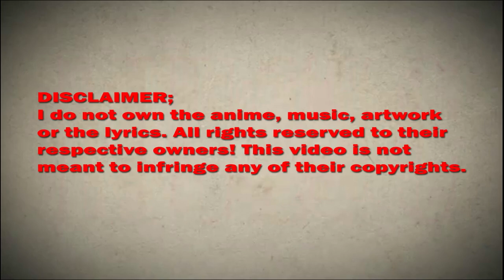I have a new identity every week chapter 34 English (Real men do not even spare female ghosts)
*COPYRIGHT / LICENSING*

Description:
Genre: Rebirth, Harem, System

Introduction:
Activate the most powerful vest system and get a new identity every week. Some people are ordinary students on the surface, but behind the scenes they are the chairman of a multinational conglomerate, the best doctor in the world, the god of cooking that drives the world crazy, the world's top assassin, the most amazing hypnotist, in short, he has countless vests. Su Xun: I really just want to be an ordinary person, why is it so difficult?

IhaveanewidentityeveryweekChapter34EnglishSubtitle(Real men do not even spare female ghosts)

I have a new identity every week Chapter 34 ,
I have a new identity every week week 34 wiki,
I have a new identity every week week 34 subtitle english,
I have a new identity every week chapter 34 Manga Sword,
I have a new identity every week  CHAPTER,
I have a new identity every week 34 season 1